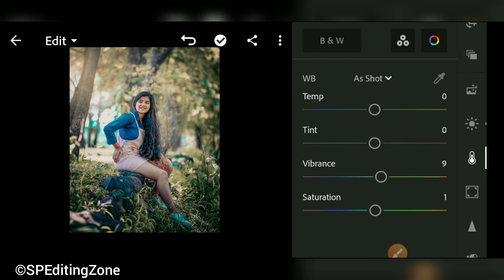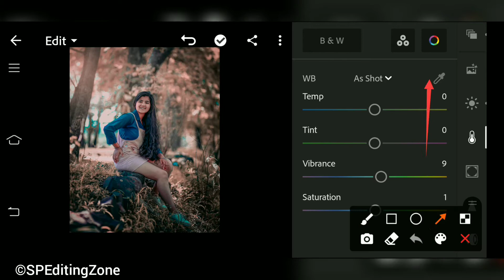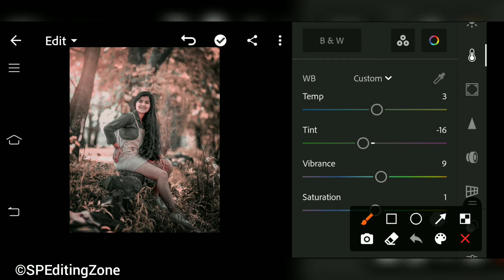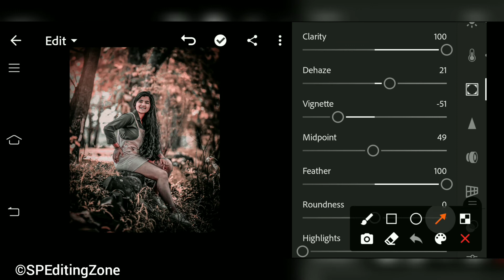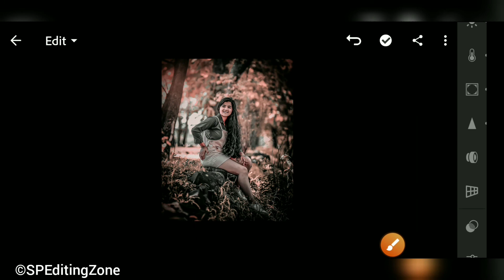Lightroom Moody brown Tone photo editing tutorial ||preset download free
SP Editing Zone

Note:-

All images/pictures shown in this video belong to respected owner not i am the owner of any picture shown in this video . All content used to SPEditing Zone use or commercial display or editing of the content without proper Authorization is not allowed .

Lightroom App
Lightroom kaise open kare
Lightroom mobile tutorial
Photo editing
Image editor
lightroom editing
Moody brown lightroom photo editing
Moody blue lightroom photo editing
Lightroom presets
Lightroom tutriol in mobile
Lightroom presets download
Lightroom editing preset
Lightroom blue tone editing
Lightroom yellow tone editing
Lightroom simple steps editing

 SP Editing Zone..

Agar apko is tarah ki editing krni Ho toh ap mera video dekh ke iss tarah ki editing kar sakte h.
Ye bahut hee asan h..

Aur hn video puri dekhna maat bhulna..

Follow me guys if you like my video in my facebook page 📄.

I'm on Instagram as @speditingzone8. Install the app to follow my photos and videos.

Thank u 🙏🙏